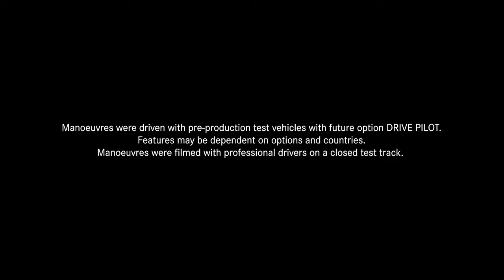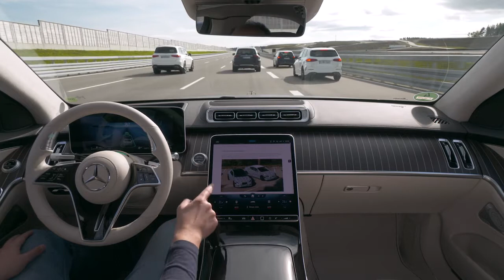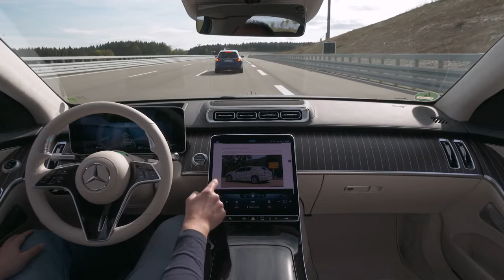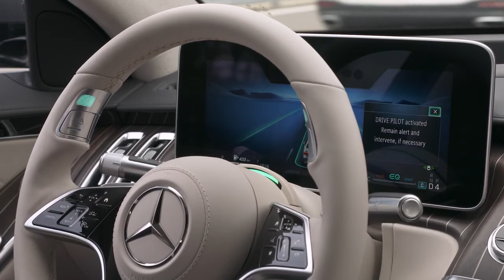2021 Mercedes S-CLASS - testing the level 3 Autonomous Driving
the new Mercedes S Class 2021Engineered to provide Level 3 and Level 4 self-driving capability, the new S-Class is ready to take control when regional infrastructure, regulation and legislation allow it.

With no more than a glance at the 2021 Mercedes-Benz S-Class sedan’s interior, it’s clear this redesigned flagship luxury car is packed with state-of-the-art technology.
That assessment also applies to what isn’t obvious on the surface: the advanced driving assistance systems (ADAS).

Grouped together in the standard Driver Assistance Package, the list of ADAS is a lengthy and – if you know modern Mercedes products – familiar one. With the ’21 S-Class, however, the automaker’s existing collection of ADAS is broadly improved in terms of sensitivity, refinement, functionality and operational speeds and conditions.

The big news, however, is the introduction of Drive Pilot and Intelligent Parking Pilot technologies, new Level 3 and Level 4 self-driving systems that pave the road to the automaker’s autonomous future.
Initially, Drive Pilot will be available only in Germany and not until the second half of 2021, when regulatory approval is completed.

It is a Level 3 conditionally automated self-driving technology capable of monitoring the surrounding environment and performing all tasks without driver input until it actively requests that the driver take over.

When Drive Pilot requires human intervention, such as when conditions prevent it from operating properly or when upcoming roads are unsuitable for autonomous driving, it notifies the driver to retake control of the car and expects a human response within 10 seconds.

To ensure drivers remain ready to resume control, Mercedes uses an infrared camera that monitors the driver’s face and eyelids to detect sleeping, observes the driver’s position in the seat, and otherwise identifies and responds to any circumstance that might prevent a driver from retaking control of the vehicle.

If the driver does not resume manual operation of the vehicle, Drive Pilot assumes he or she is suffering a medical emergency and activates the Automatic Emergency Stop Assist system.

This technology, part of the standard Driver Assistance Package in all global markets, brings the S-Class to a stop, activates the hazard flashers and initiates an emergency call to summon help.

Michael Hafner, director of driver assistance systems and active safety for Mercedes-Benz, emphasizes that Drive Pilot is not the same as General Motors’ Super Cruise or Tesla’s Autopilot.

Currently, both Super Cruise and Autopilot qualify as Level 2 partial driving automation systems, which require drivers to actively monitor road conditions, evaluate a vehicle’s surroundings and ensure the technology is operating properly.
In the new ’21 S-Class, Drive Pilot handles those tasks. However, it only works at speeds up to 37 mph (60 km/h), the current legal autonomous driving speed in Germany. When that cap is raised, an over-the-air software update will allow Drive Pilot to work at higher velocities, says Hafner.
2021 Mercedes S-CLASS
Mercedes S-CLASS - testing the level 3 Autonomous Driving
2021 Mercedes